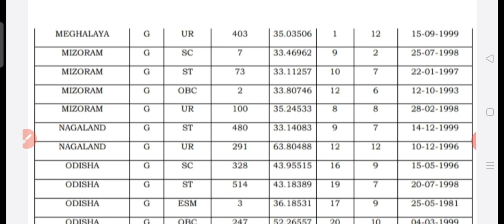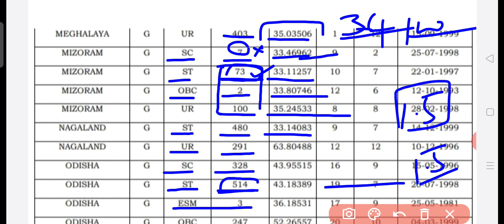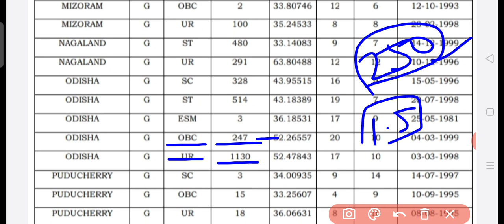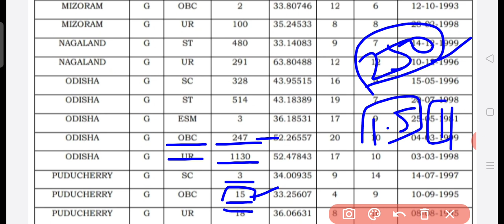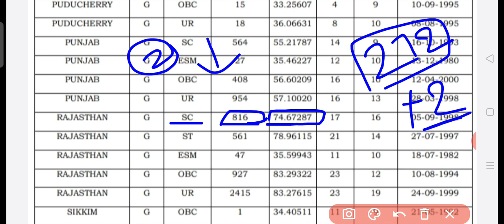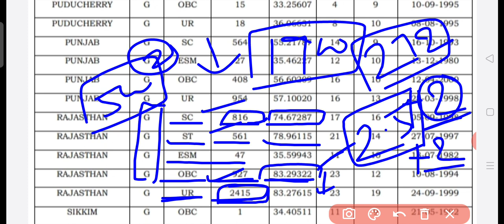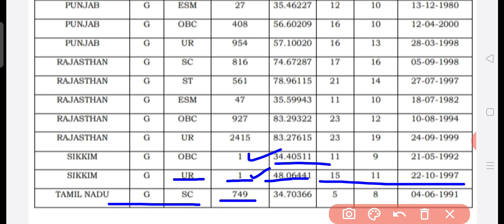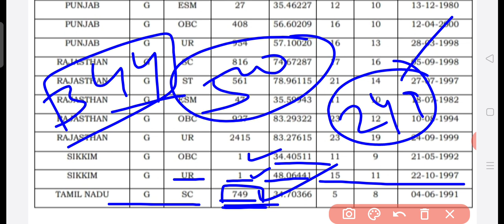SSC CONSTABLE GD फाइनल कटऑफ part 14